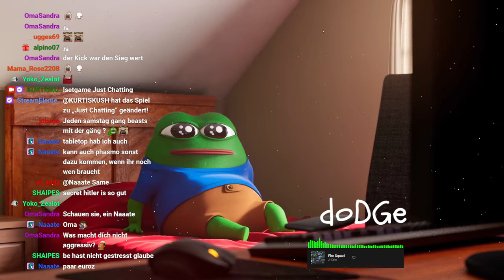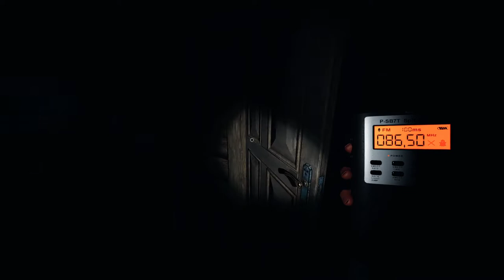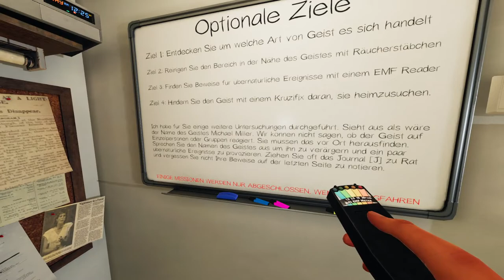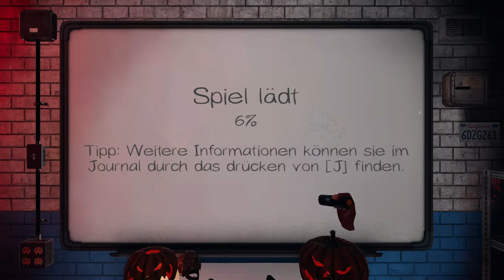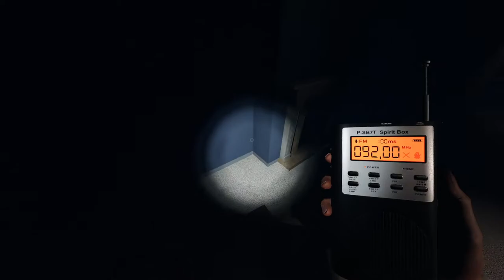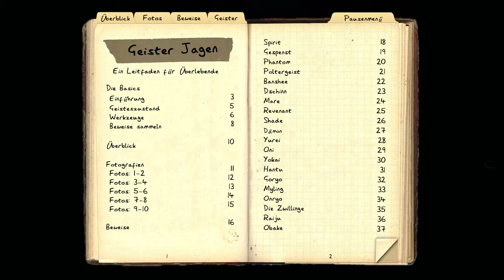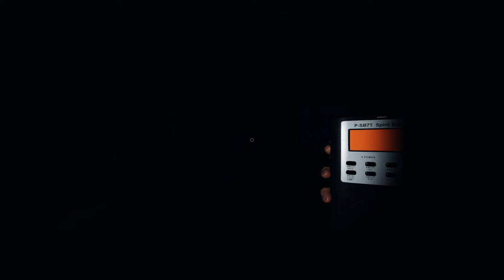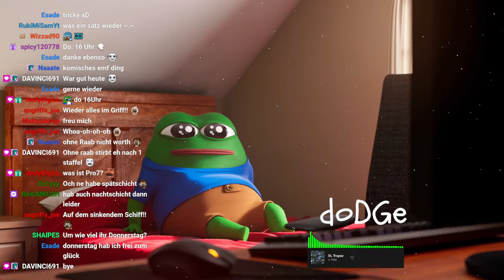#0017 | 🙈 Kurtis Kush - 🎭 [Phasmophobia]